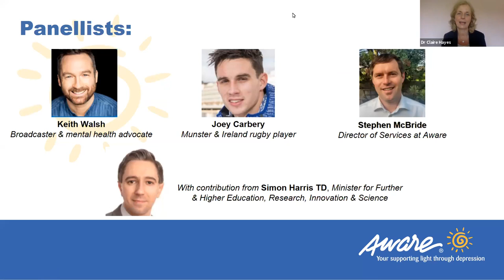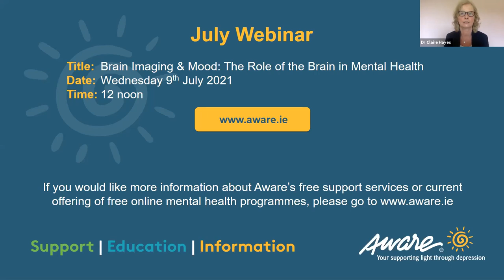A conversation with men about men's health | Aware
In honour of Men's Health Week (14 - 20 June) this month is focusing on men and their mental health.

Keith Walsh is a presenter, broadcaster, MC, podcaster and mental health advocate. Keith has been open about his own mental health journey to date and he has turned his love of drawing cards into an exercise to encourage reflection and mindfulness with adults and kids alike. He also has a weekly podcasts where he has open conversations with his guests about their life, successes, failures, the good times and the bad.

Joey Carbery is a Munster and Ireland rugby player. Born in New Zealand, Joey moved to Ireland when he was 11. He made his senior competitive debut for Leinster in 2016, subsequently joining the Munster squad in 2018. Joey will share insights on the importance of resilience in sport, particularly in relation to his recent personal experience with an injury that kept him out of the game for over a year.

Stephen McBride is Director of Services at Aware. He is passionate about the development and delivery of excellent support, education and information services for people experiencing depression, bipolar disorder and other mood related conditions. Stephen is a chartered counselling psychologist and group psychotherapist.

We will also had a contribution from Simon Harris TD who is the Minister for Further and Higher Education, Research, Innovation and Science. He previously served as Minister for Health from May 2016 to June 2020.